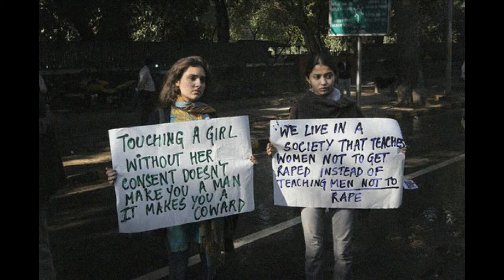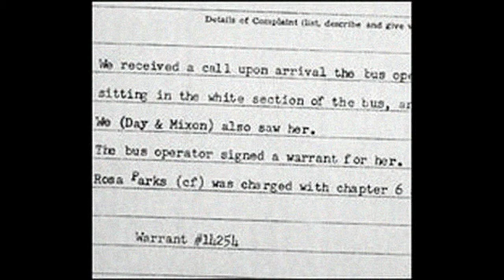Holly Clark (in Love) - Jo Miller Band & Mark Stanton Reade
The "Jo Miller Band" with Jo Miller himself, his sister Betsy (the newest flame of Gus Becker from "The Urban Cowboys"), Nelly Porter & Derryl Levine are a black country band from Montgomery/Alabama. "Holly Clark in Love" was written by Nelly and Derryl. Since last summer they are a love couple. P.S. Can't your friends line up in the row just like all the others, too, dear old Frankie Boy? You (and the other Hells Angels) are by far not the only people behind my skin!! Nevertheless, many thanks for the greetings! Didn't know ARD & Brisant have got some ties so extremely close to the red-light and some of its bosses before! I think you know what I mean, Frankie, am I right if I say so? (Falco: "Der letzte Ton ist verklungen, die Leute geh'n nach Haus, und es ist vorbei!") Armer Falco, habt ihr den etwa auch auf dem Gewissen? Weil er damals möglicherweise bei Euch aussteigen wollte? Oder er vielleicht zuviel wusste? Vielleicht erfahren wir's irgendwann.